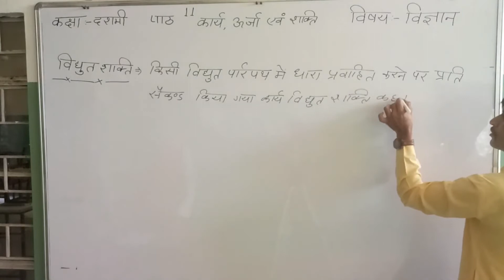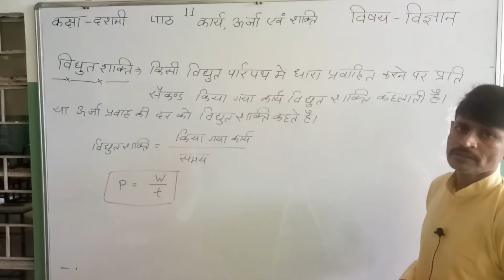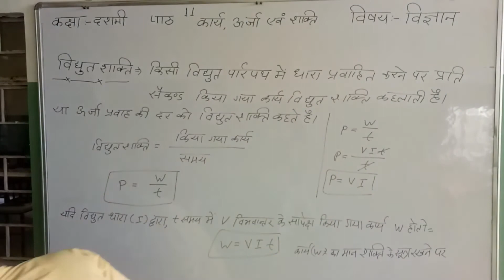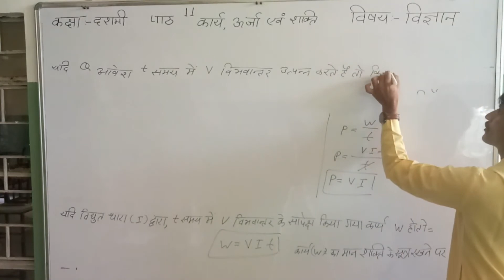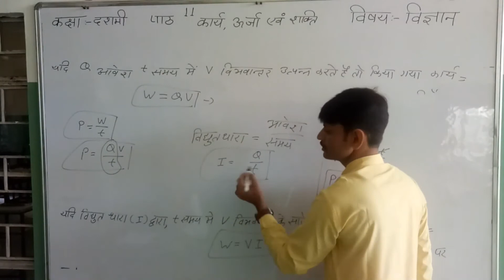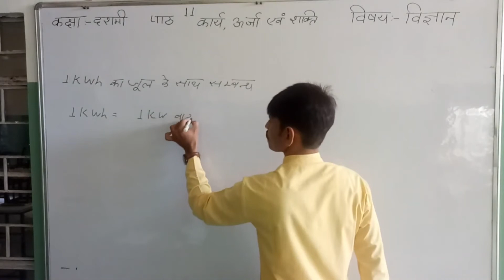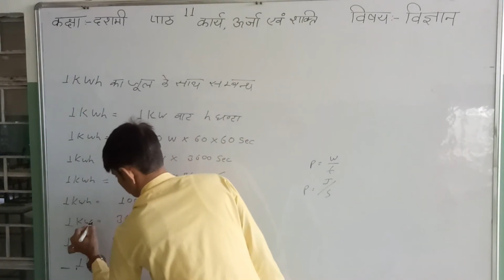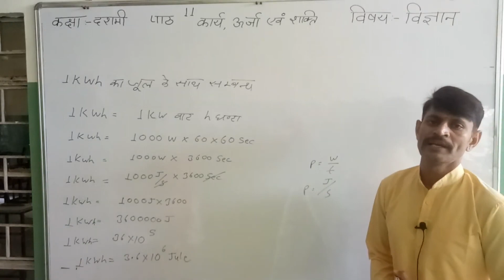कक्षा दशमी विज्ञान अध्याय 11भाग 3